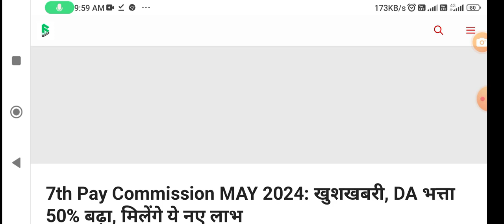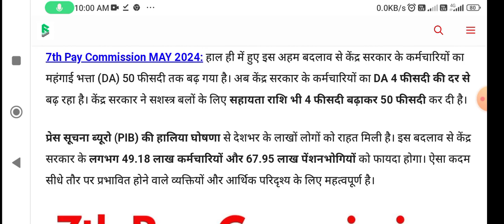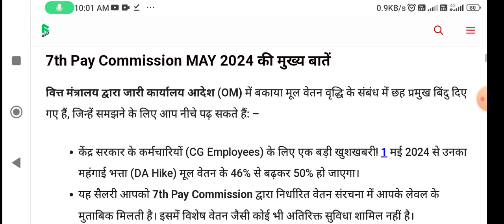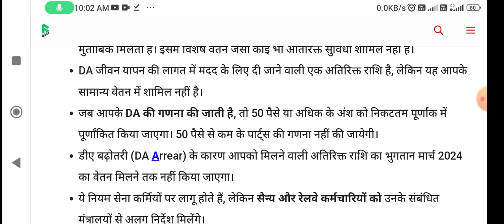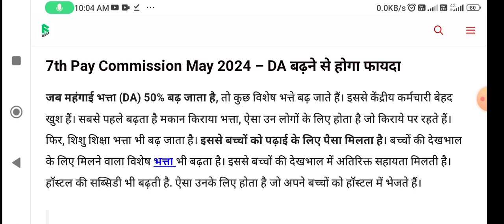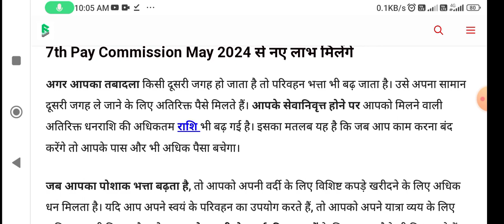खुशखबरी या फिर महंगाई भत्ता सीधा फाइनल जुड़ेगा किस महीने में 2024 बहुत बड़ी खुशखबरी